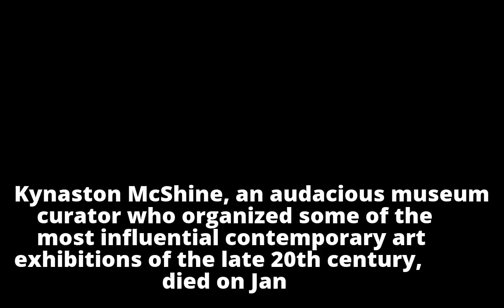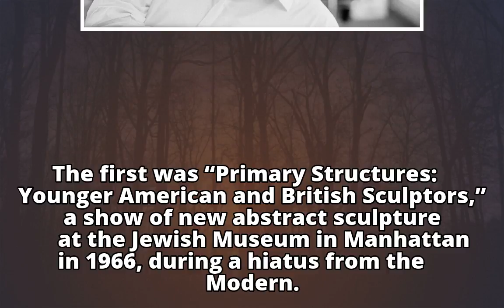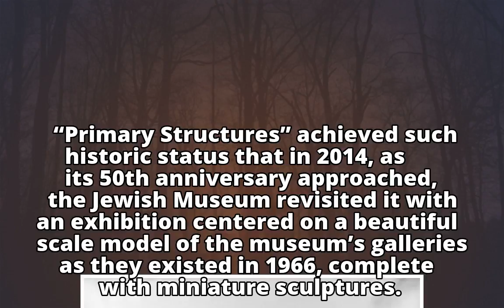Kynaston McShine, Curator of Historic Art Exhibitions, Dies at 82